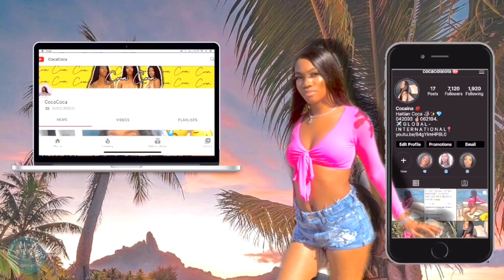10 REASONS WHY YOU SHOULD NOT MOVE TO ARIZONA || Life in Arizona + Moving to Arizona ?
Moving to Arizona ? Need help finding an apartment? Let me help you!
• A M A Z O N • L I N K S:
Neewer Ring Light

COD Liver Oil

• A B O U T - M E: Hey y’all, my name is Lola, Coca, Jasziy or WHATEVER one you wanna call me. I’m 26, and I live in Chandler, AZ. (a Phoenix, Arizona suburb)  Been living in Arizona for almost 3 years. I have a daughter who’s 5 years old. & I’ve been on YouTube for one year.